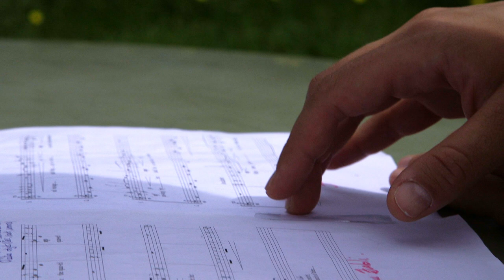ZHdK-Diplomprojekt Musik: Roxane Choux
Joy is a 70 minutes performance, celebrating the joy of being alive. As a last recital, I wanted to connect with all aspects of life that open a path to the feeling of joy. The central character starts in deep fear, almost unbearable, and through outside events and the help of others, is taken onto an initiatory journey that makes her reconnect to things she once knew and has forgotten. There are many chapters to come: Her roots, dancing, friendship, gratitude, love, music. Finally, the audience is invited in a procession to the rooftop where the performance ends with a last celebration of life.
Roxane Choux decided to make her last project very personal, and composed a few pieces for it, mixed with musical arias and contemporary pieces. The whole performance will be seen as a serie of ceremonies, including incense lighting, dancing, procession, etc.

To help this project blossom into a collective work, she gathered around her dear friends and new colleagues, Arianna Congedi on the piano, Ruri Kudo on the percussions, Clara Thierry, dancer and choreographer, Lauriane Tissot on light creation and set design, Justin Gaudry on sound design.